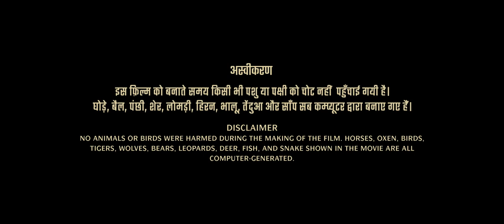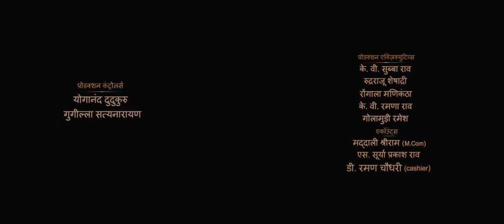RRR Rise Roar Revolt 2022 Hindi Dubbed Movie 1080p Full HD MWU COM